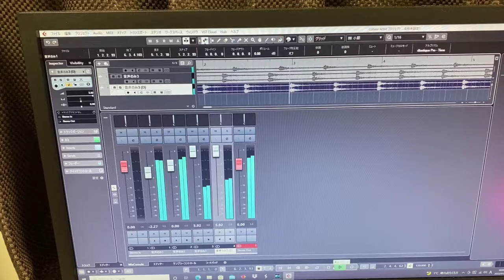HANKYU KICK ～君の醜態と僕の譜面～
阪急電車の車両の中で
ひたすらドアを蹴っている男が居たそうです。

恐ろしいですよね
もし、こういう人と遭遇したら刺激せずに
距離を置きましょう

まぁでも
その有り余るエネルギーを
メンバー不足の僕のバンドで開放してもらいました